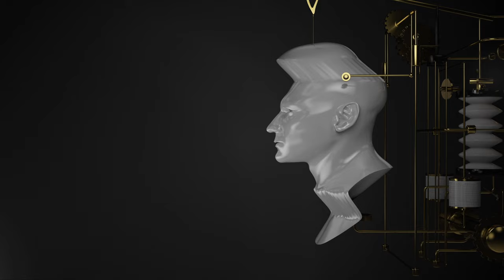Max Cooper - Impacts - Official Video by Dmitry Zakharov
This track is called Impacts, and it's about the Impacts of life, which hammer away at each one of us like a machine, but hopefully in the end make us stronger rather than breaking us. So despite the mechanical pounding, lacking any softness or melody, hopefully there is still a positive to be found in this track, if you've heard it in a club you might know what I mean.

This track is part of the album named "Human", where I have taken lots of concepts common to all of us, and I have attempted to represent each on in the form of a piece of music. So I haven't decided to become a gabba producer just yet, this just happens to be the most abrasive concept on the album, and the most abrasive track as a result.
Linking the track and video to the concept was a straightforward process this time, just a matter of finding some nice mechanical sounds, then repeat repeat repeat, and layer in glitch and detail to hopefully hold the listener despite the sparseness. One interesting addition was the use of real guitar amps and speakers at Andy Ramsay's Press Play studio in London -- we ran the separate drum tracks through and massively overdrove them, then recorded back the results, which are basically heavily distorted hits, which you can hear at some points in my mix, but are brought to full effect in Perc's remix. The analogue distortion sounds pretty nice (in a nasty sort of way) I think.

For the video I was lucky enough to tempt in Dmitry Zakharov (who you may remember from my Micron video). Dmitry has created his beautiful retro impacts man-machine that hammers someone into creation, destroys them, and then brings them back -- a great visual abstraction of the original concept. Thanks Dmitry for your hard work!

So there you have it, I hope it's something interesting, even if it's not a serene experience!

Max

Words from Dmitry on the project:

Design -

The structure of the machine developed by the individual tracks from Max.
For each sound track I built a part of the machine that can move exactly to the respective track. The result is a complex construct and interaction with the sound. The idea was also to visually break up the viewing habits and we decided to take an old steam engine as a reference. This created a nice mix between modern technology and forgotten artifacts. The project includes techniques of 3D animation, fluid simulation and post effects.

Concept -

The work "impact" shows what kind of effects different living conditions can have to humans. In an abstract language the video visualizes how each person is able to stand up and form himself again and again by experiences and setbacks. Everyone undergoes both positive and negative phases throughout his life and its experience shapes our character.

Also negative setbacks can attract positive energy, thereby further to give new impetus to our environment. As soon as the work is related to the current situation of our society and global looks, you can also discover completely different aspects in it. Capitalism, which is like a machine influences the thought of many people and yet often achieves more suffering than happiness in our inner being. Even the dependence on black gold and other commodities, which inevitably gives power to the political elites controlling the development of our society.

Full Album released 10th March 2014